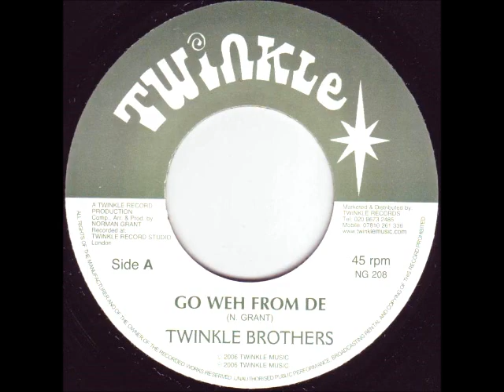Twinkle Brothers - Go Weh From De + Version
Label: Twinkle Music ‎– NG 208
Format: Vinyl, 7", 45 RPM
Country: UK
Date: 2006
Genre: Reggae
Style: Roots Reggae